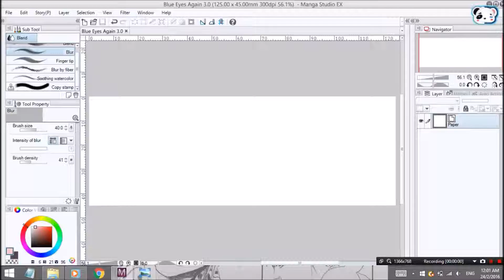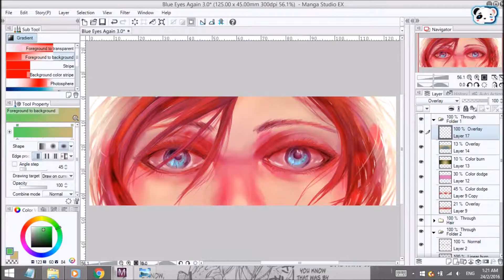Blue Eyes 3 0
Would you believe that art tells a lot about the artist more so when the artist draws the windows to the soul?

Songs:
1. Song: ヒロイン
Vocal:  粉ミルク